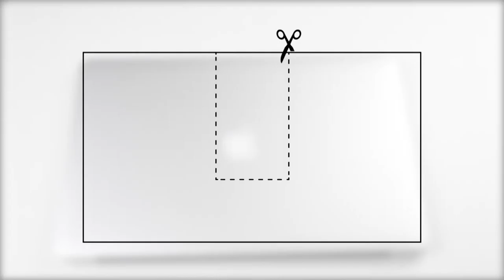U|Karbon | MacBook Pro Retina 15" | Applies to all Macbook installs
Installation video for your U|Karbon Skin for a MacBook Pro Retina 15"

Video shows Polar White Skin with Champagne Carbon Insert